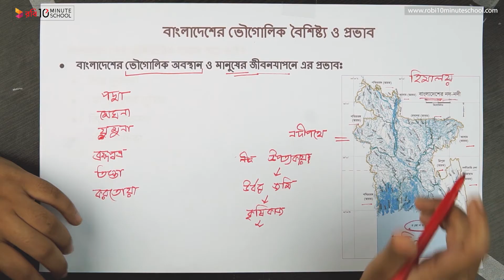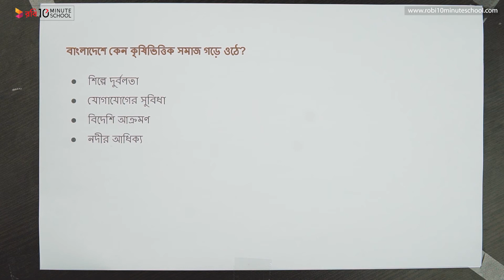০৩.০৩. অধ্যায় ৩ : প্রাচীন বাংলার জনপদ - বাংলাদেশের ভৌগোলিক বৈশিষ্ট্য ও প্রভাব-৩ [SSC]